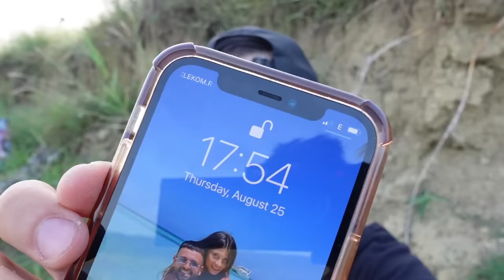24 de Ore la Pescuit cu Cortul ! *am prins peste*